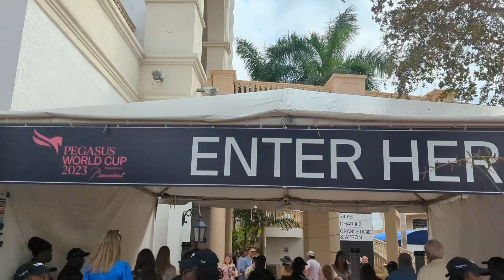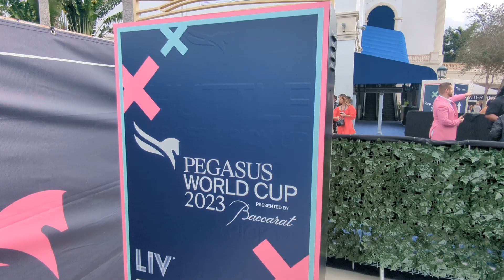Outside the 2023 Pegasus World Cup @ Gulfstream Park and Casino, Hallandale Beach (28/01/2023).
Outside the Pegasus World Cup at Gulfstream Park and Casino, Hallandale Park, South Florida.